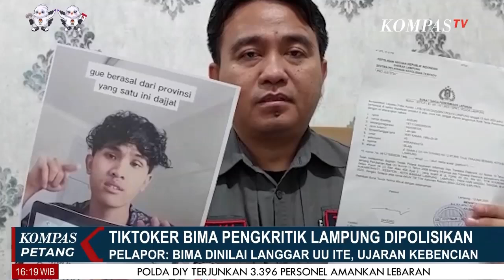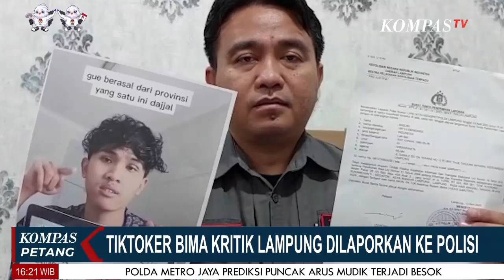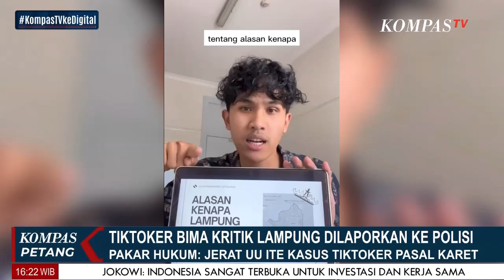Juru Bicara Keluarga: Bima Tak Khawatir Dilaporkan Ke Polisi.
MAKASSAR, KOMPAS.TV -
membahas Juru Bicara Keluarga:  Bima Tak Khawatir Dilaporkan Ke Polisi."